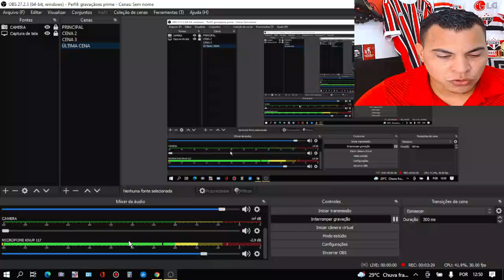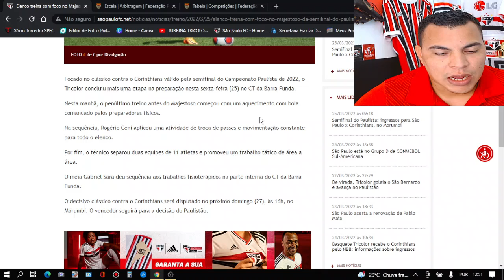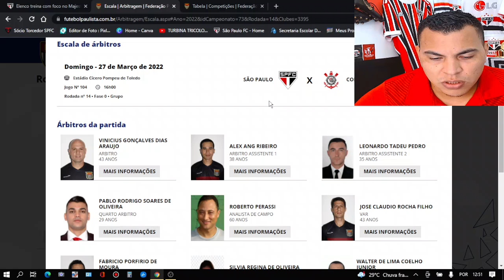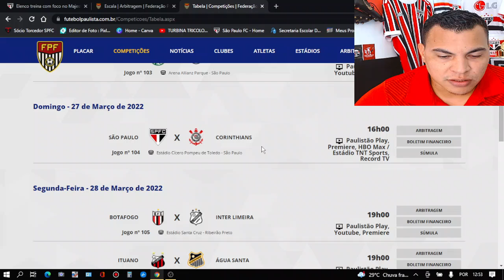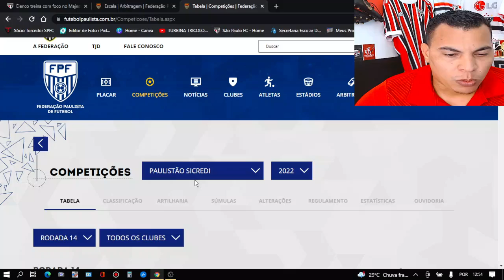PRÉ JOGO SÃO PAULO X CORINTHIANS SEMI FINAL DO PAULISTA 2022 I ESCALAÇÃO TRANSMISSÃO E ARBITRAGEM !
FALA GALERA DA TORCIDA TRICOLOR!!! TURBINA NA ÁREA!
CONFIRA TUDO SOBRE O SÃO PAULO!

+ ESCALAÇÃO DO SÃO PAULO
+ TRANSMISSÃO DA PARTIDA
+ ESCALA DE ARBITRAGEM
+ INFORMAÇÕES DOS TREINOS E PREPARAÇÃO PRO JOGO.
CONFIRA TAMBÉM INFORMAÇÕES DAS OUTRAS SEMINFINAIS.

SOBRE MIM
* Estudante de Futebol (membro do Fut Análise e Vip Club)
PRATJ2 ; Análise Tática de Jogo e Formação de Atletas.
.IIIIIIIIIIII.

.IIIIII.
.IIIIII.